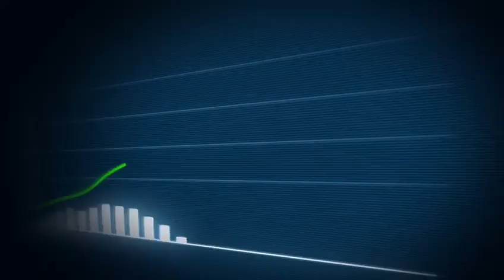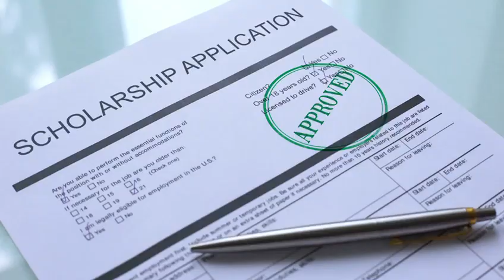Turbocharge Your Business, Register for Business Acceleration Course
Its time to turbocharge your business. Learn how to grow your business and supercharge your revenue at the Business Acceleration Course. June 16 - 17, 2023